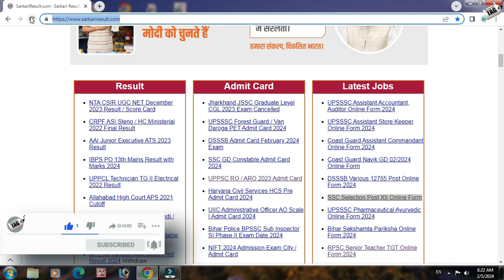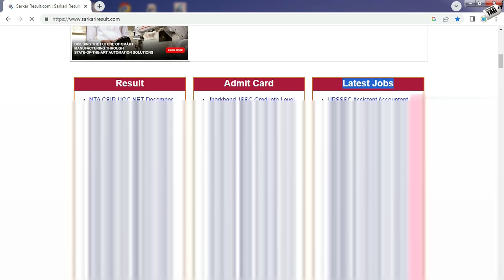SSC Selection Post XII Recruitment 2024 Apply Online Form | Syllabus, Age, Salary Complete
dosto agr aap ssc ki taiyari kar rahe he to aaj ki is video me hmne ssc me aane bali new recruitment ke bare me full details di hai adhik jankari ke liye video ko poora jarur dekhe dhanyawad...